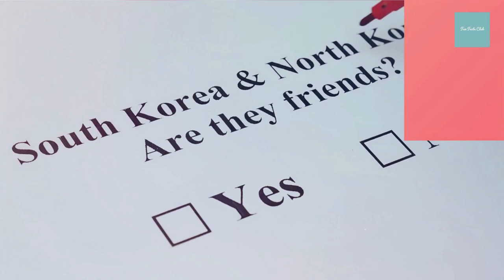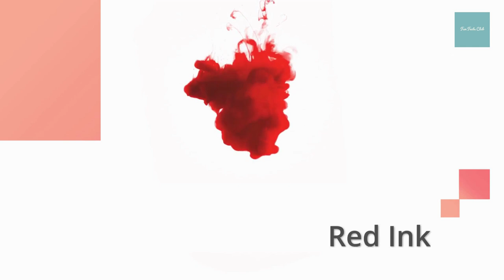Fun Facts about South Korea (2022)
South Korea is a fascinating country with a rich culture and history. Here are some fun and interesting facts about South Korea that you may not have known!

Koreans Are Shopping Addicts

Plastic Surgery is Very Popular

Robots everywhere!

Makeup for Everyone, Men Too!

They Say Kimchi not Cheese

Famous & Most Dangerous Border Control in North

Taekwondo is 100% South Korean

Red Ink

No Beards

South Korean Will Alway Be Older Than You